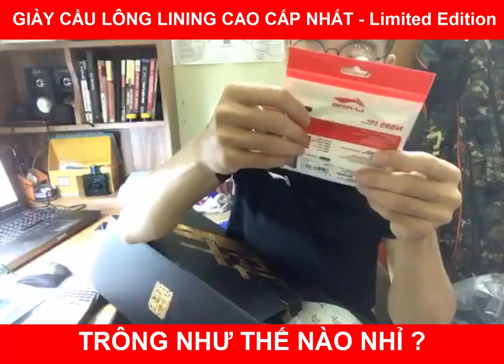Cơ hội DUY NHẤT sở hữu mẫu giày cầu lông Lining cao cấp nhất - Phiên bản giới hạn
Cơ hội sở hữu mẫu giày cầu lông Lining CAO CẤP NHẤT - PHIÊN BẢN GIỚI HẠN (Limited Edition) chỉ còn nửa ngày nữa thôi.
Bạn có quyền tự hào vì Bạn là 1 trong 50 người chơi cầu lông DUY NHẤT sở hữu mẫu giày Đẳng Cấp này.
VÌ BẠN XỨNG ĐÁNG VỚI NÓ.

Để "NHẬN THÔNG BÁO" về các chương trình khuyến mãi giảm giá + đặt mua các sản phẩm cầu lông, thể thao chất lượng (giầy cầu lông, quấn cán vợt cầu lông, bóng tập cổ tay, thiết bị, dụng cụ bảo vệ trong tập luyện và thi đấu cầu lông, thể thao …), với giá rẻ nhất từ "Sport hùng badminton Shop" ► Bạn hãy nhắn tin vào đường Link Messenger dưới đây với nội dung "ĐĂNG KÍ NHẬN THÔNG BÁO" ngay

- Giao lưu cầu lông, học hỏi và kết bạn với Hùng nhé

- Xem trực tiếp cầu lông, livestream cầu lông & video cầu lông hay tại đây

- Lời mời giao lưu cầu lông : Clb cầu lông Học Viện Tài Chính - Đại Học Mỏ Địa Chất chúng mình luôn đón chào tất cả các “Lông Thủ” có cùng đam mê cầu lông đến giao lưu, học hỏi và nâng cao trình độ… –Thay mặt ban chủ nhiệm Clb - Hùng mời mọi người qua giao lưu với đội mình nhé.